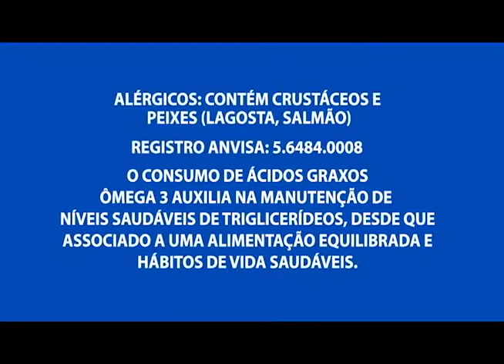Começam os preparativos para o 2º turno das eleições suplementares em Parintins – AM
05º BLOCO AGORA 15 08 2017 - Começam os preparativos para o 2º turno das eleições suplementares em Parintins – AM